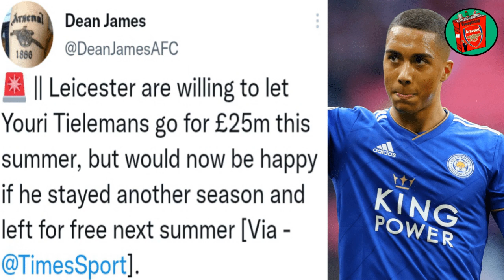Tielemans To Arsenal Update, Yeremi Pino Deal Closer? | Latest Arsenal Transfer News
Mikel Arteta and Edu are looking to add to the Signings of Gabriel Jesus, Zinchenko, Turner, Fabio Vieira and Marquinhos before the end of the Transfer Window. The Gunners are keen on bringing in a Midfielder and Winger to boost their options.

🔵 SUGGESTED VIDEOS 🔴

⚪ Everything Arsenal ⚪

□ TWITTER (EverythingAFCTv) 👇🏽

⚪ Glen Kightley ⚪